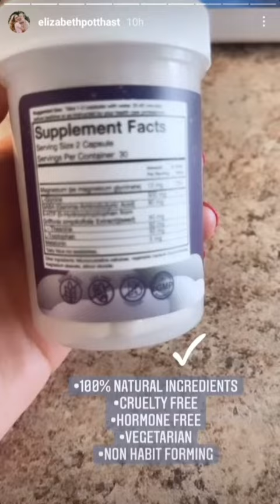90 Day Fiance: Elizabeth Potthast Facing Sleeping Problems and is now on some pills